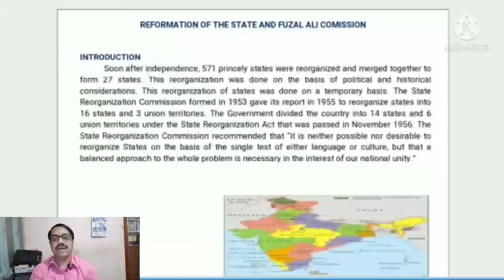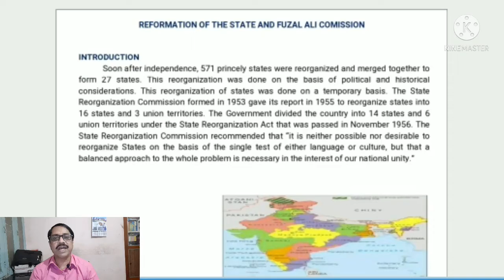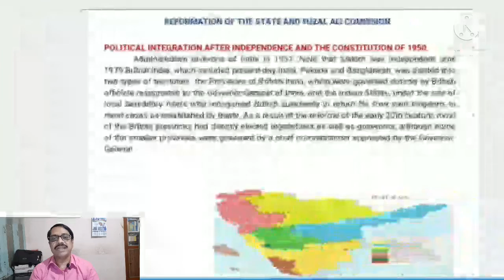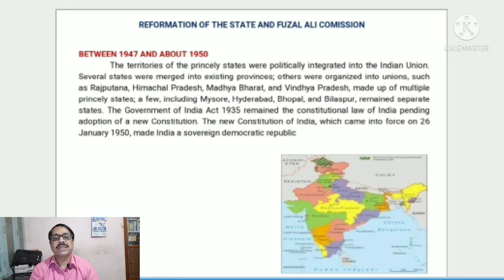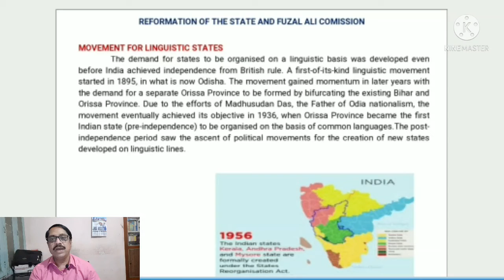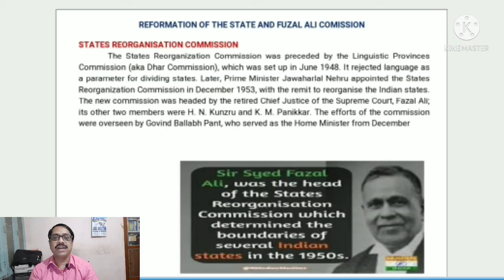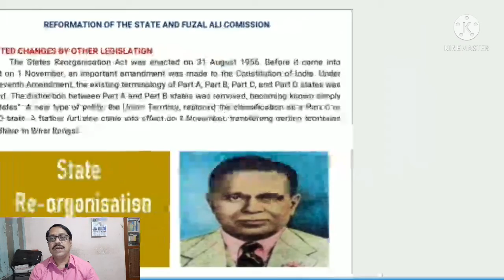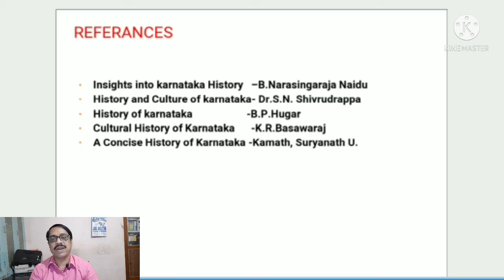RE FORMATION OF STATES UNDER FUZALALI COMMISSION